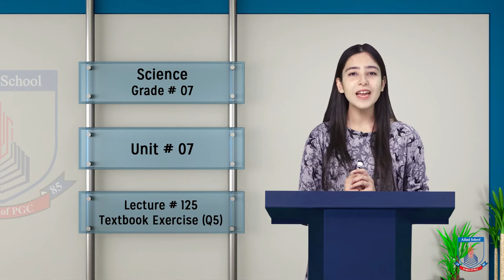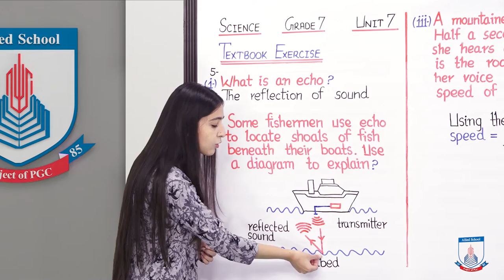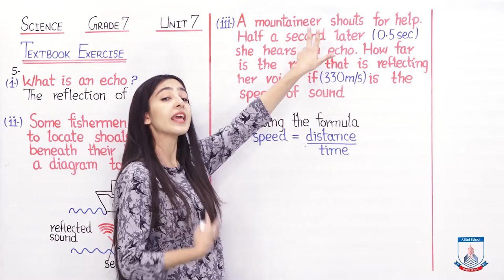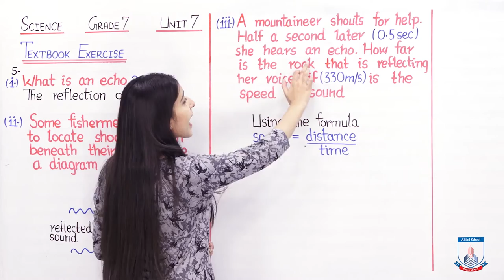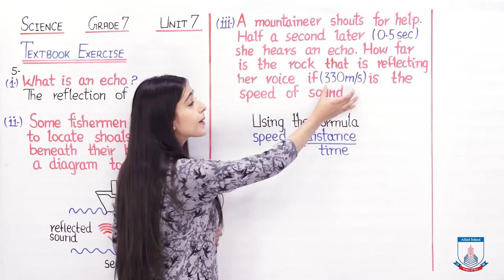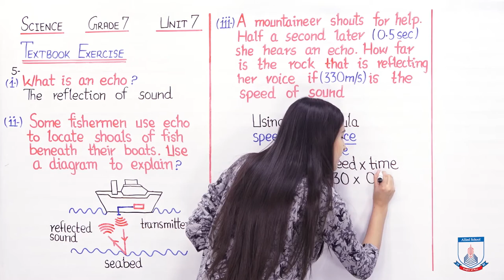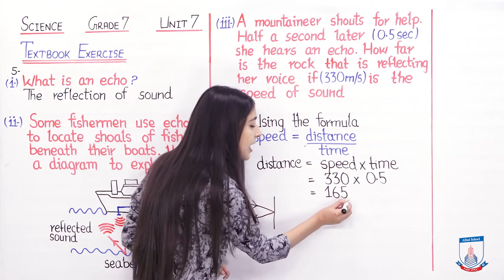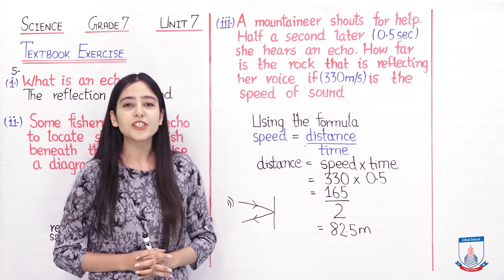Class 7 - Science - Chapter 07 - Lecture 125 Textbook Exercise (Q 5) - Allied Schools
This lecture will help you solve the fifth question from your textbook exercise of unit 7.